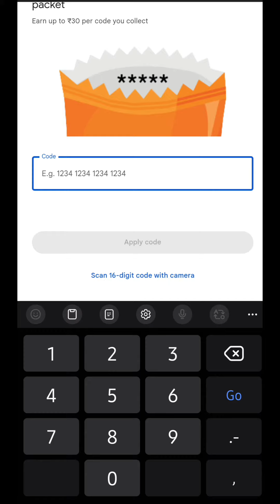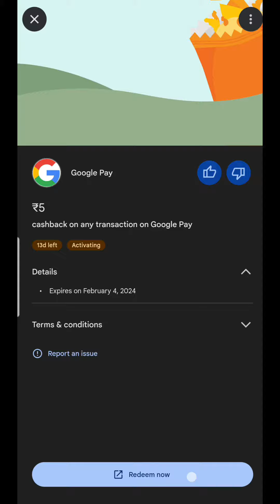Gramin Riya's Vlog দেখো বন্ধুরা চিপসের প্যাকেট দিয়ে কত টাকা পেলাম shot blogger 💸💸💸💸💸💵💵💵💵💶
Gramin Riya's Vlog.Cocking# short video.animals short video&reels.home made short video.challenging video creator& simple Blogger.Funny video
Gramin Riya's Vlog shot video#cooking#animals#homemade video challengevideo blogger funny video etc.